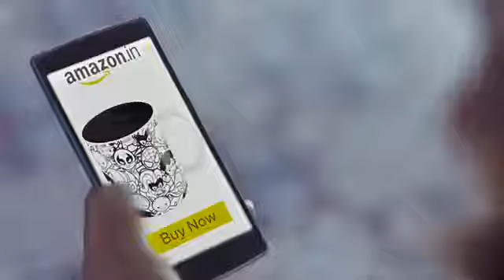Amazon Great Indian Sale August 2016 Crockery AD YouTube 360p